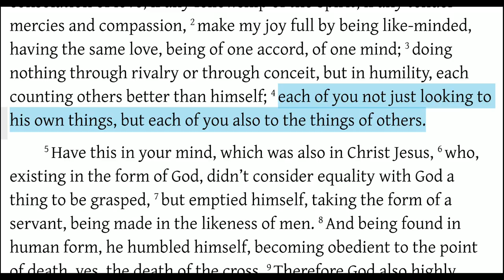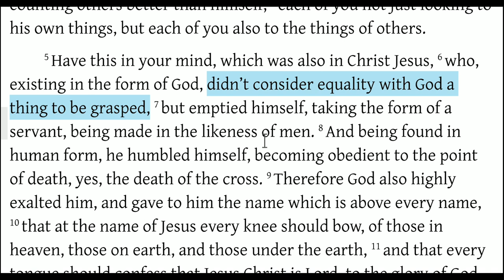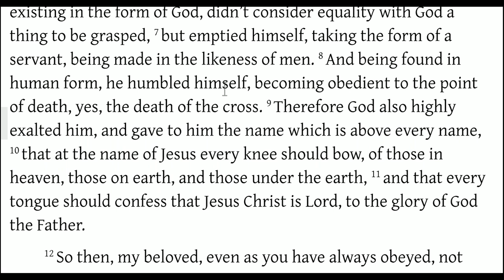Christians Commanded to be Humble Like Jesus (Philippians 2:1-11)